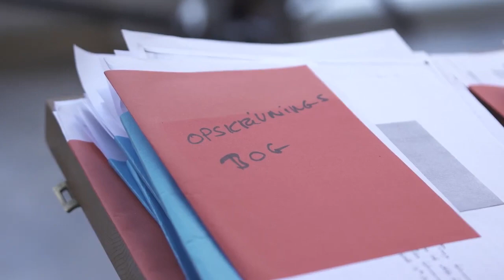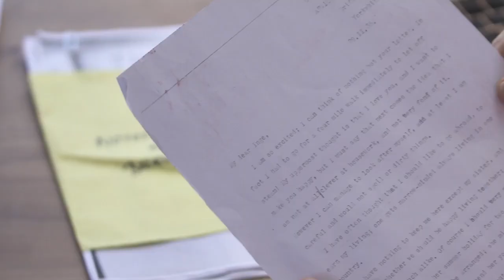Inge Lehmann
Hanne Strager discusses her biography of the famous Danish seismologist Inge Lehmann, who in 1936 discovered that Earth has a solid inner core. In Danish. The biography "Shadow Zone" is published by Gyldendal in 2022.